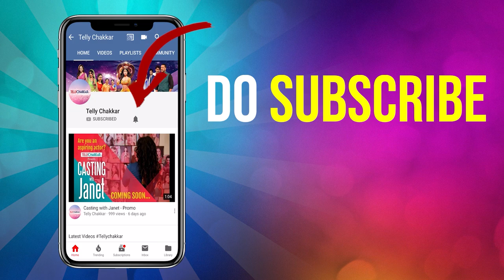EXCLUSIVE| Jaswir Kaur, Vishal Malhotra & Mehul Nisar MASTI Don't Miss It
Watch how Anupamaa fame actors Jaswir Kaur  & Mehul Nisar pull each others leg with bollywood actor Vishal Malhotra.